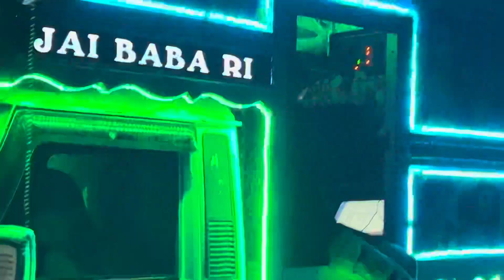RB सरकार डीजे !! Rb Sarkar dj gudli ...YouTube anku sa vlog !! 2024